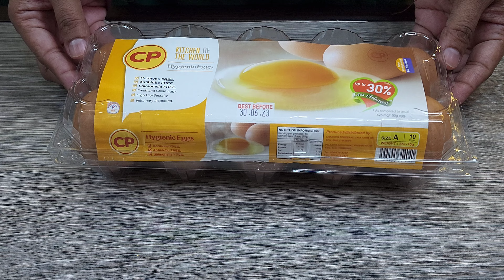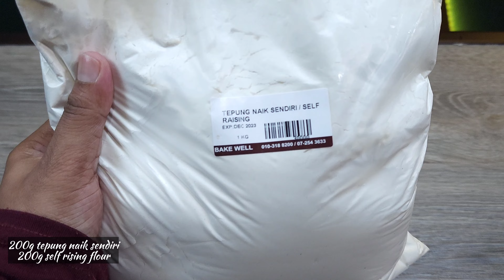DURIAN BUTTERCAKE Fluffy Moist Creamy & Buttery | Tips² Baking Buttercake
Bahan²👇

250g mentega (buttercup)
200g gula kastor
130g isi durian
200g tepung naik sendiri
1sk ovalete istimewa
4 biji telur
1 sb buttermilk
1 sk esen vanilla berkrim

Ingredients👇

250g butter (buttercup)
200g castor sugar
130g durians
200g self rising flour
1 tsp ovalette special
4 eggs
1 tbsp buttermilk
1 tsp creamy vanilla essence